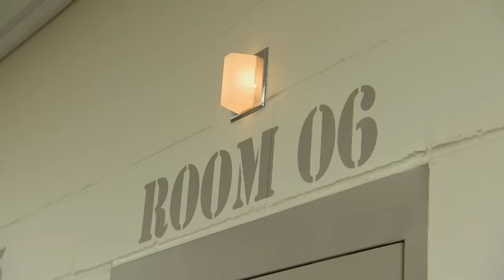Theresa Connects Prisoner With Late Father | Long Island Medium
Theresa does a reading for prisoner Brian at Yaphank Correctional Facility, connecting him with his late father to hopefully gain peace. Theresa also meets with a client in her home, Maria, who is hearing impaired.

🇬🇧 Catch full episodes of your favourite LOVE PARANORMAL shows on discovery+

From Long Island Medium, Season 9 Episode 8